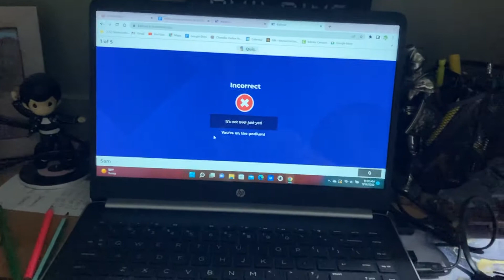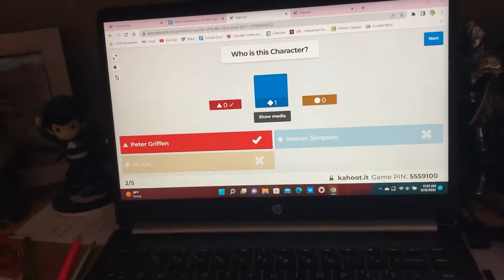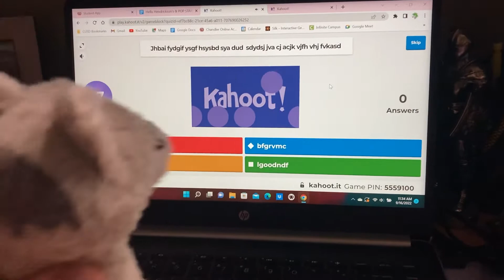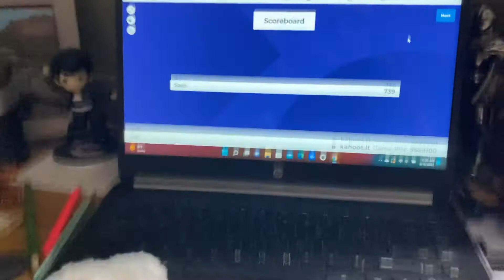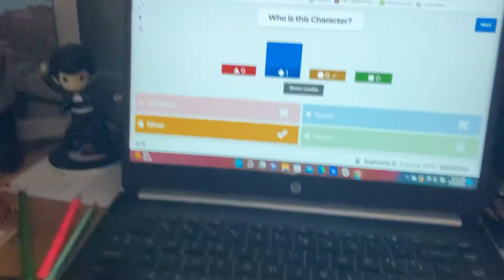Sam rages out on Kahoot! (Check out some of Sam’s Videos)